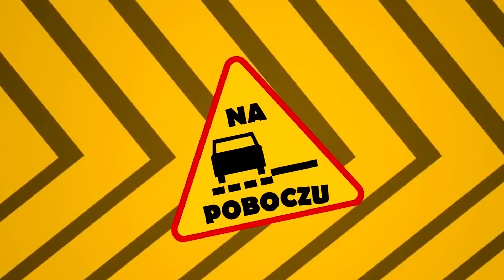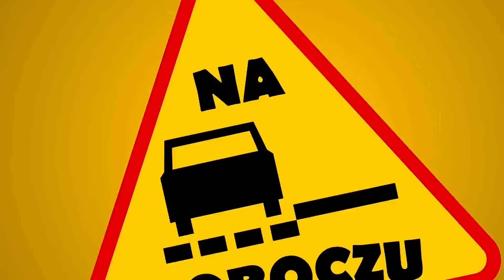Nowe Volvo XC90, Aston Martin V12 Vantage, Tesla Model C- #729 NaPoboczu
Dzień dobry! W dzisiejszym odcinku NaPoboczu? Więcej faktów na temat przyszłego następcy Volvo XC90, a także Aston Martin V12 Vantage oraz Tesla Model C. Zaczynamy!

Spis treści:
0:00 Wstęp
0:12 Następne Volvo XC90
1:07 Powraca dział Direct Connection
2:07 Aston Martin V12 Vantage
3:29 Defender od Heritage Customs
4:16 Tesla Model C
5:34 Performaster Mercedes-Benz G805
6:35 Corvette Stingray
7:28 Jaguar C-X75
8:43 Koniec

Muzyka:
Le Gang - Anita Latina
Funky Fella - Analog Guy In A Digital World

Źródła: Carscoops.com, Autokult.pl, Autogaleria.pl, Motor1.com, Latestcarnews.com